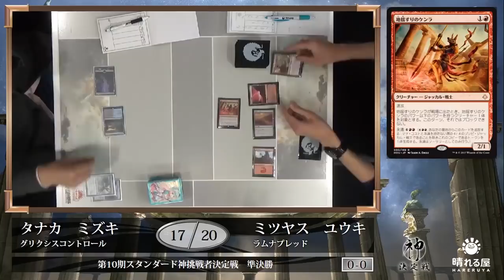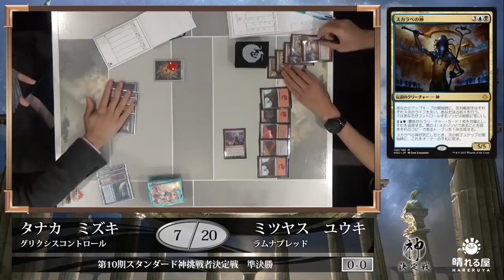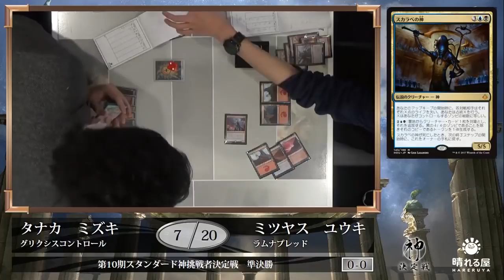【MTG】第10期スタンダード神挑戦者決定戦 準決勝 田中 瑞己 vs. 光安 祐樹【晴れる屋】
2017年12月17日(日)、晴れる屋トーナメントセンターに集った235名の猛者が第10期スタンダード神挑戦者の座を懸けて熱い火花を散らした！

解説：津村 健志  (HareruyaPros)
実況：大久保 寛（晴れる屋メディア)

■第10期スタンダード神挑戦者決定戦カバレージ